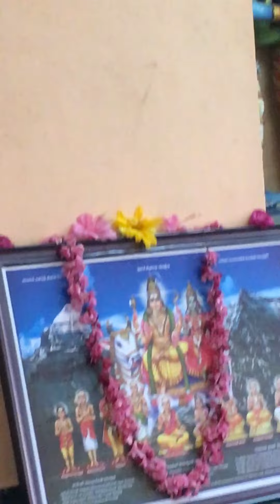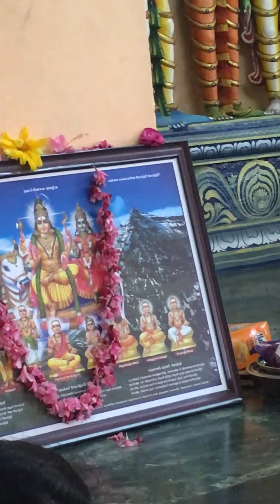2 வயது குழந்தை மேளம் முதலில் தொட்டு பரம்பரை ஆன்மீகம் விபூதி பூசும் அழகு ஈசனருளIraivan arul God gift